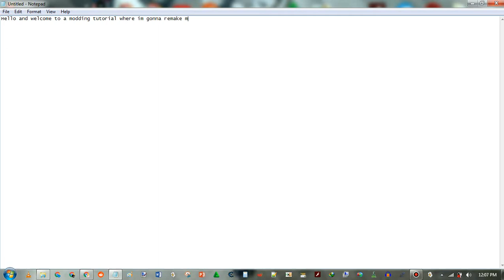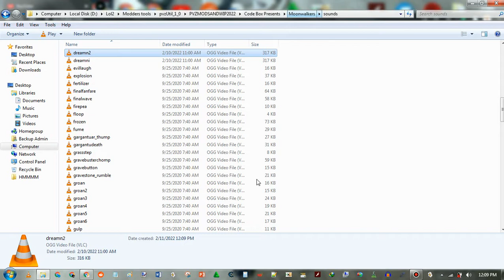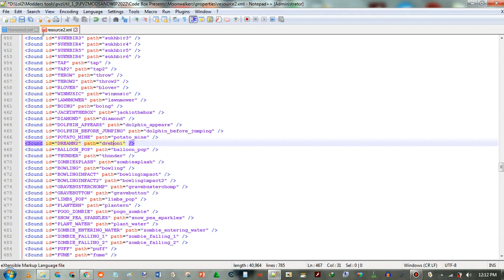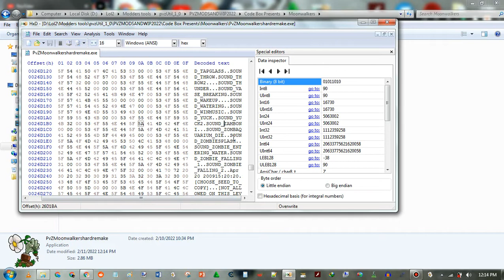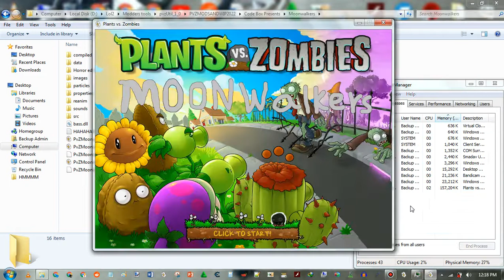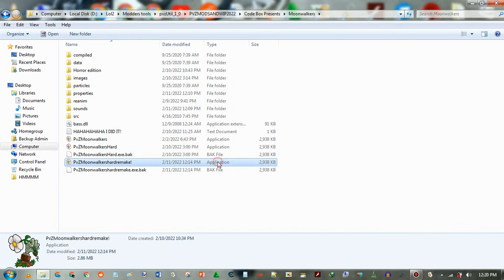How to make some custom stuff without replacing the original file!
Hey Peashooterplays, Pls remake this, for me this is trash.
YOU HAVE A MUCH BETTER PC THAN MY SLOW PC.